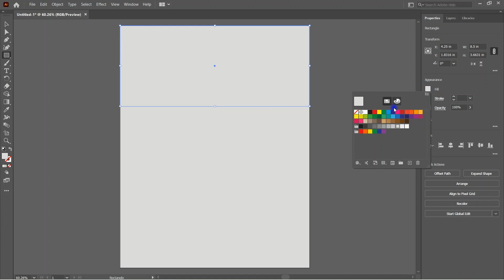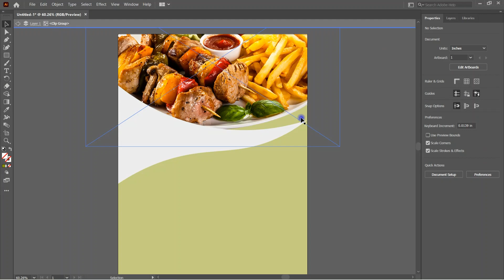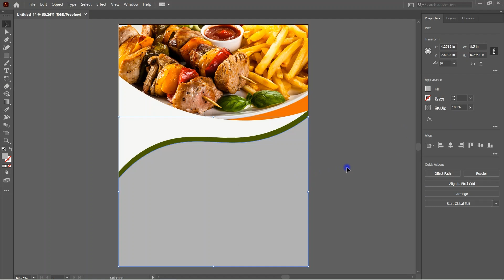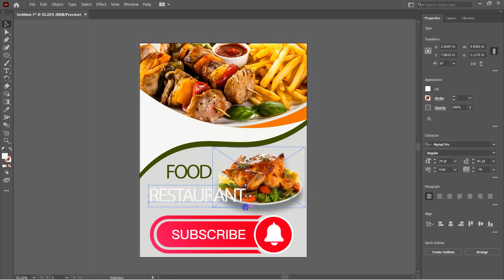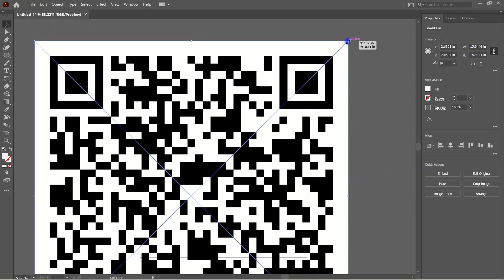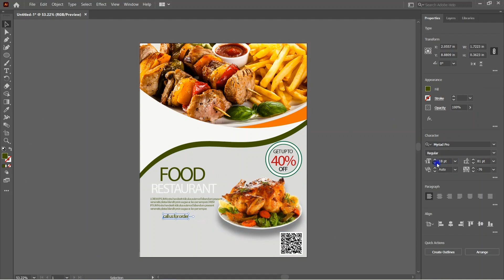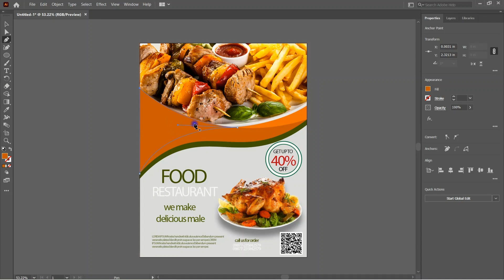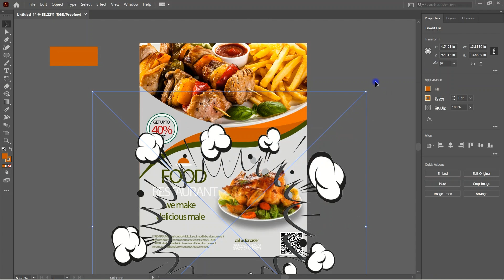Restaurant flyer design in illustrator